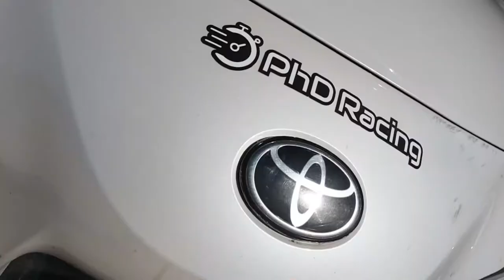Super Lap Battle!! Time Attack Track Event AT COTA 2022 | LOUD GT3 + interview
The first day out at the Super Lap Battle Time attack event was beyond epic!!
I got to reconnect with the fam from the car community & got a chance to talk to one of the g.o.a.t. Mr. @LarryChenPhoto who inspires me to want to improve & strive to provide the best content within my power for all of you to enjoy!!
I also got a chance to interview @JackieDing86  & my GTR fam @Stig_GTR  ( IG account ). Good times!!